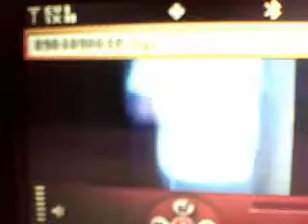holy shit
awsome u have to watch